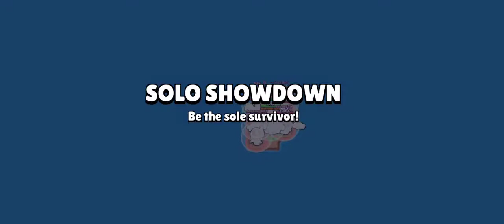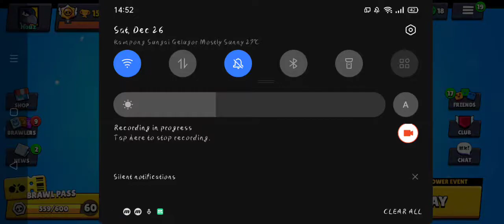Level 2 Frank in Tiny Showdown Map ~Brawl Stars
Frank is kinda op for this map
othr good options include jacky, elprimo, carl with gadget, Darryl with super (though matches are super long), Lou with Gadget
I also tried brock with Gadget but nah
Precise timing is key!
pushed him to rank 21 through this map